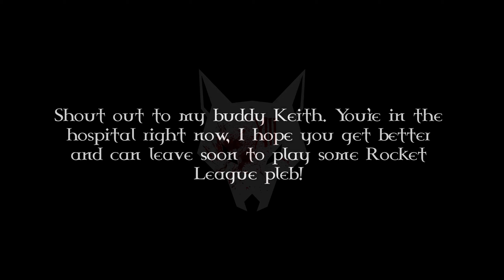Rocket League - Division XIII Montage v6